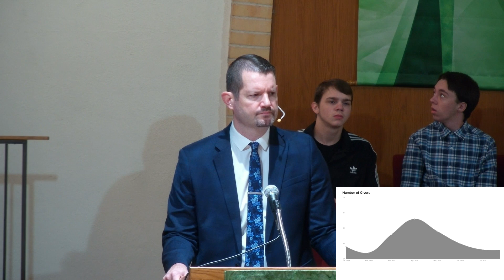The September 15 Worship Service at the Quitman First United Methodist Church.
Pastor:  Rev. Thomas Harper
Pianist:  Kristy Adams
Children’s Message:  Joseph Goodson
Scripture Reader:  Peyton Kruckner
Lay Reader:  Stephen Fulce

Prelude              Pianist: Kristy Adams
Greeting and Announcements
Gideon Ministry Presentation

Opening Hymns
“He Leadeth Me: O Blessed Thought” MH #128 (vs. 1,2,4)

Affirmation of Faith The Apostles’ Creed  UMH #881
Gloria Patri       #70

Pastoral Prayer
The Lord’s Prayer                                                            # 895
Prayer Response. “Sanctuary”

Children’s Message

Offertory Call
Offertory
Doxology         #95

Sermon Hymn
“The Lord’s My Shepherd, I’ll Not Want” UMH #136 (all vs.)

Scripture Lesson         James 1:17

Message    Our Cup Runneth Over
   “Overflowing Blessings”
     Rev. Thomas Harper
Closing Hymn
“I Am Thine, O Lord”                         UMH #419 (vs. 1,2)

Benediction